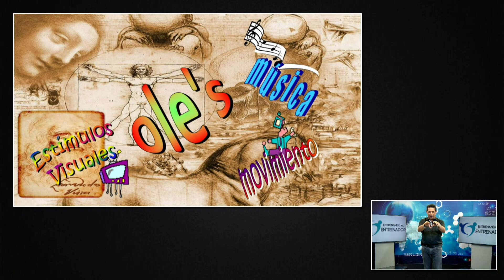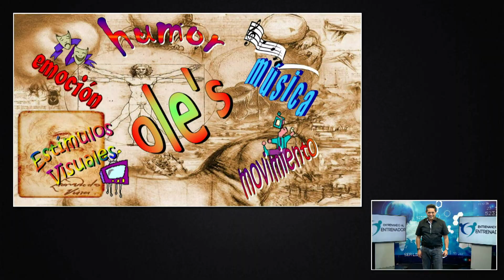✅ 5 claves para ser más efectivo en tus PRESENTACIONES 📣 | Entrenando al Entrenador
En este video te voy a compartir 5 elementos para que generes un excelente ambiente de aprendizaje en tus colaboradores, clientes o estudiantes.

🙌 Si deseas formar parte del único programa para ser entrenador o capacitador, escríbenos para que recibas una oferta de un 20% (descuento) o un 3x2 para tu equipo, sólo por esta semana.